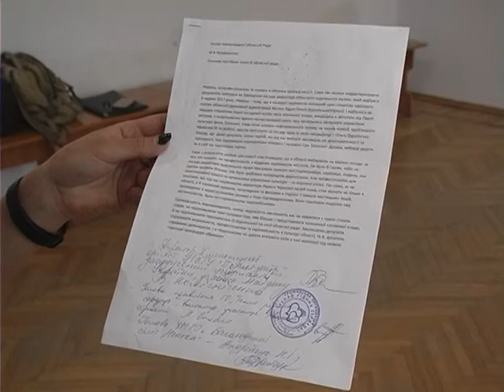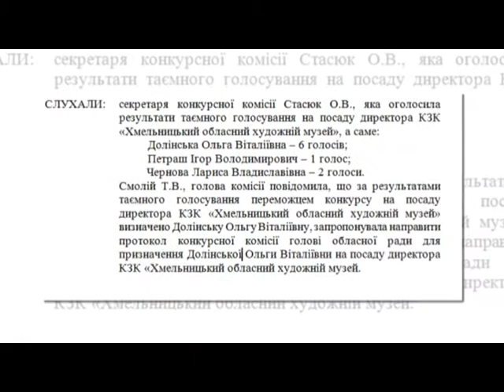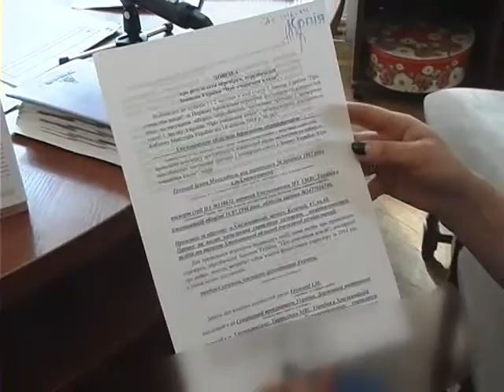Деталі (Художній Музей) 21.06.17